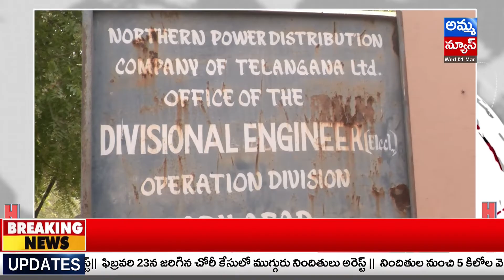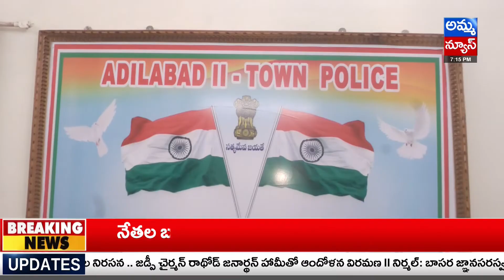Adilabad Bulletin | Adilabad Headlines | Amma News Live